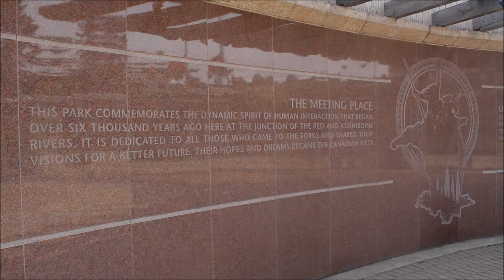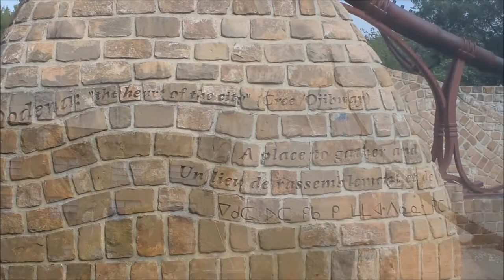Ben's Tours--The Forks, Winnipeg MB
Each installment of Ben's Tours takes you on a visit to a special place.  This time join me for a summer's stroll around The Forks in Winnipeg, Manitoba.  An Indigenous meeting place for thousands of years, the site is located at the fork of the Red and Assiniboine Rivers, and today is a vibrant park with riverside trails, gardens and retail market buildings.